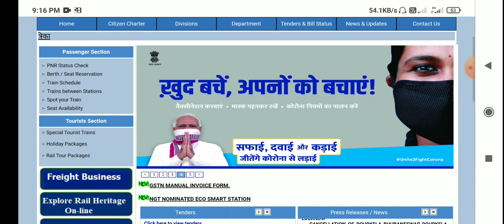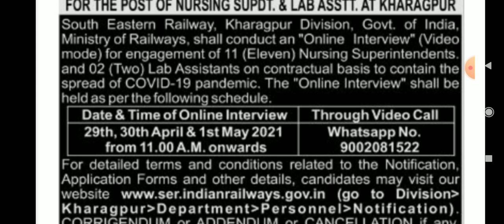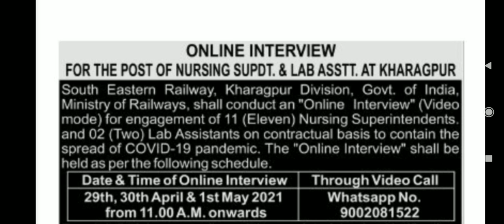রেলে গ্রুপ-D কর্মী নিয়োগ 2021। ভিডিও কলে ইন্টারভিউ 2021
infringing.